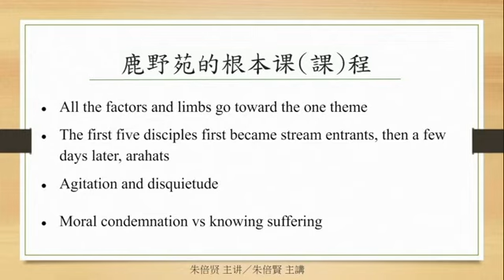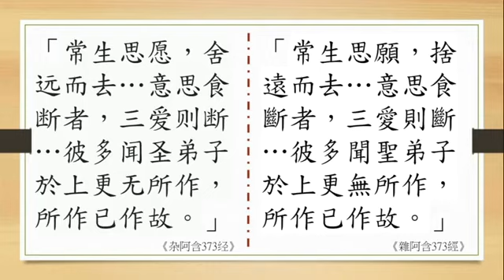20220122MED～【鹿野苑的根本课(課)程】